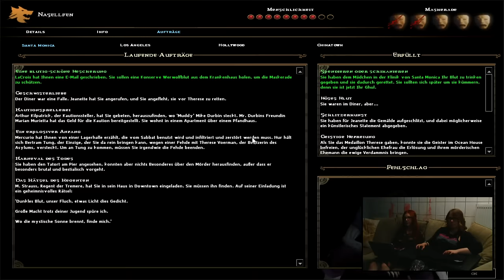[11] Let's Play Vampire: The Masquerade - Bloodlines mit Nasti und Bell | 20.06.2016